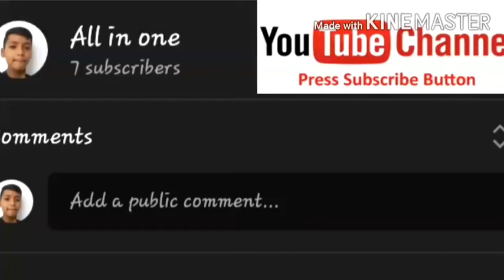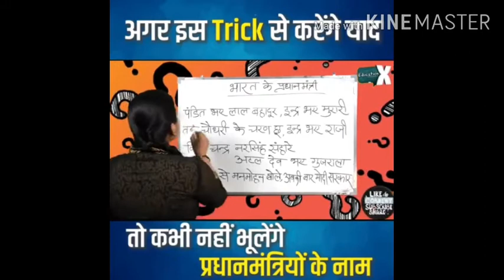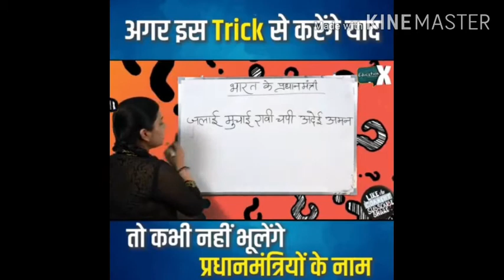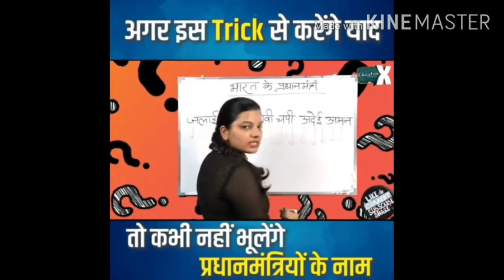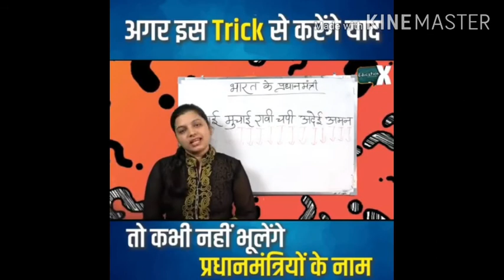Short tricks to learn Indian pm names